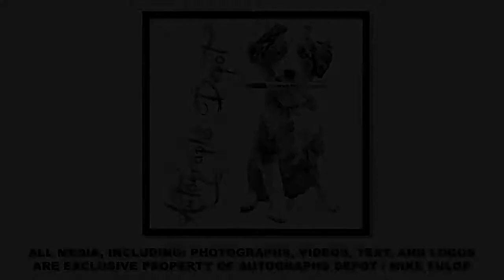William B. Davis (The X-Files' Cigarette-Smoking Man) signing autographs in NYC